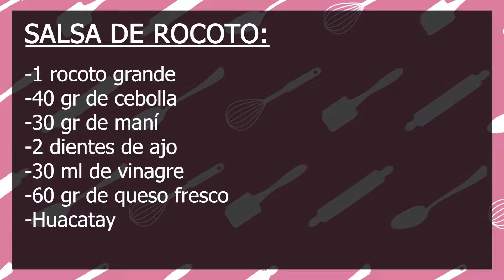Salsa / crema de rocoto - Salsas y cremas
Hola todos, sean bienvenidos a un nuevo video en su canal con Ysabel.
Hoy les enseñaré a preparar una deliciosa salsa para acompañar sus comidas, se trata de una salsa de ajo.

INGREDIENTES:

-1 rocoto grande
-40 gr de cebolla
-30 gr de maní
-2 dientes de ajo
-30 ml de vinagre
-60 gr de queso fresco
-Huacatay
-100 ml de aceite
-Pimienta
-Sal

Cualquier duda sobre la preparación, déjenla en la sección de comentarios.